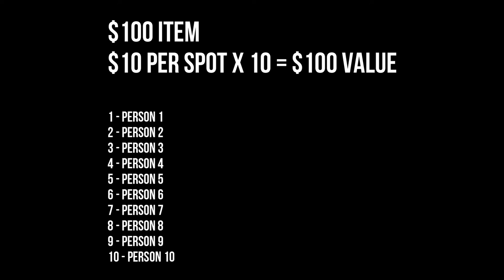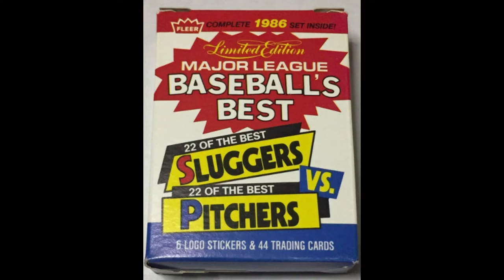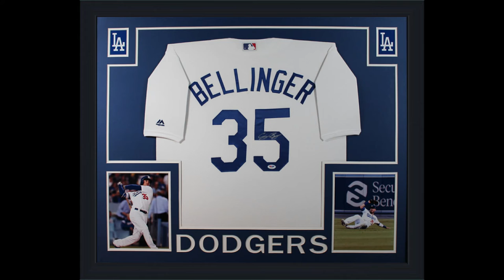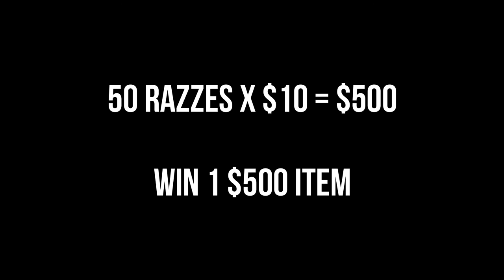What is a Razz Auction in Sports Memorabilia?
What is a razz?

I am not giving legal advice.  You should seek the advice of an attorney in your state.  Essentially it is a form of gambling.  The seller determines an item is worth $100.  He would then sell 10 spots at $10 (example).  A person could pick up as many spots as they want.  The names are then put into a randomizer where the names are randomly shuffled, with the top name after 5 times being randomized the winner.

Why do people do razzes?

Sellers of the item typically do them to make an item easier to sell.  For example, a $500 item with 50 spots at $10 each is a lot easier for someone to pay for rather than finding 1 buyer for $500.

As a buyer, people like the thrill of winning something.  Especially if they only paid $10 for it.

Why no to do razzes?

Well, typically they are illegally.  Plus, you know with any gambling, the house always wins right?  You almost never come out on top.  In this case, the seller is the house.

Say you play 50 razzes in 1 year at $10 a pop.  Each with 50 spots available (total value on each item $500).  Your chance of winning each razz is 2%.  Say you win once over those 50 razzes.  You just spent $500 on that item you won.  Not having any control over which razz you won.  You would be better off saving your money and spending it on something you truly want.

Music and any stock footage used with licensing from audio blocks.com, videoblocks.com and storyblocks.com.